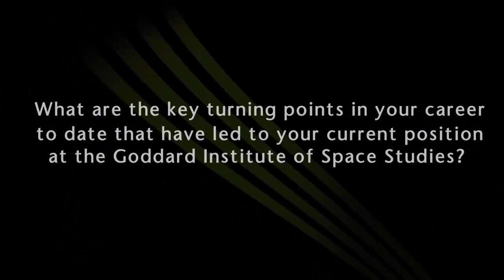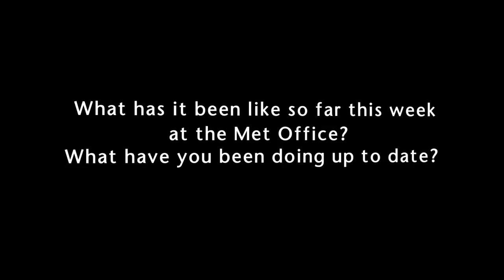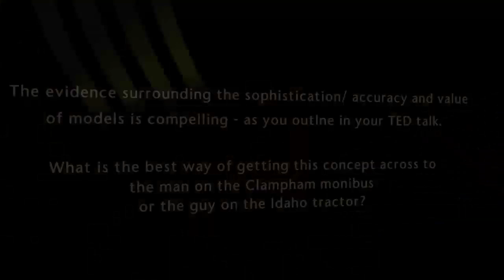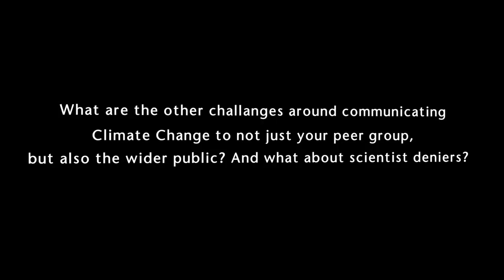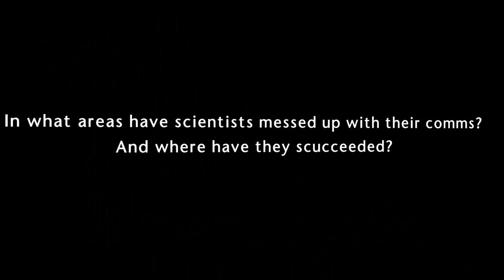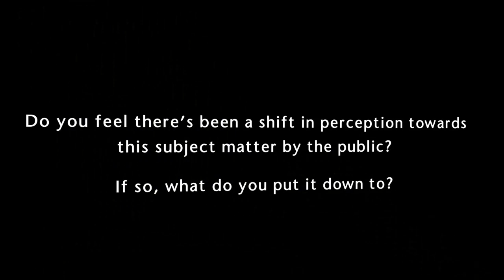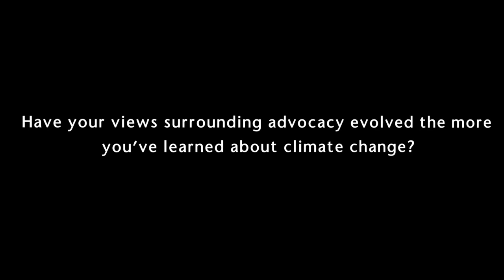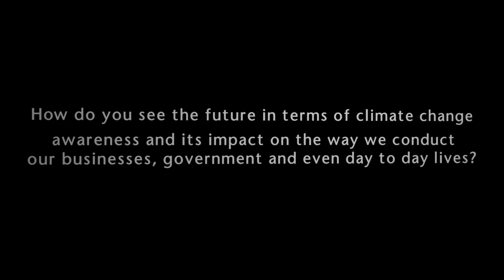An Interview with Gavin Schmidt